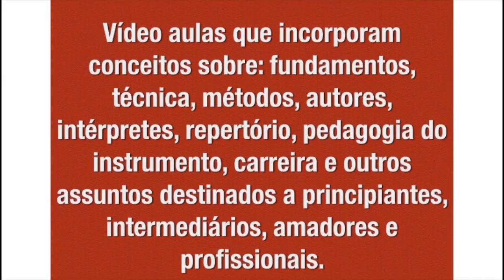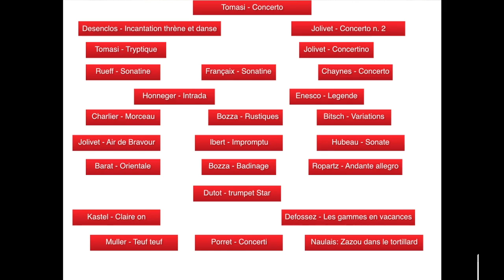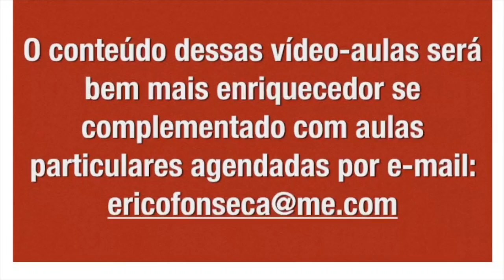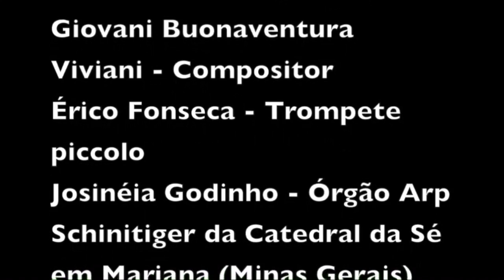Repertório francês para trompete - Dicas sobre trompete - Prof. Érico Fonseca